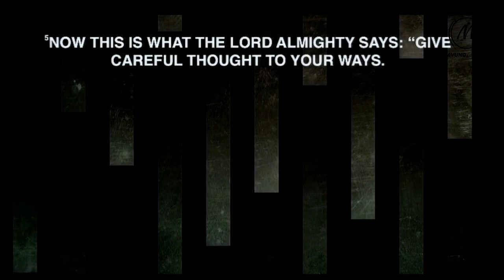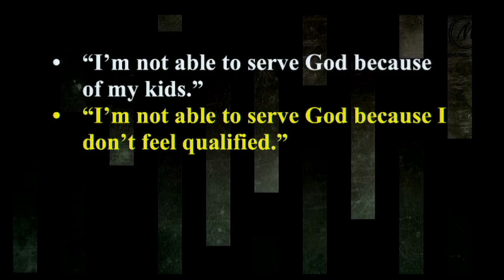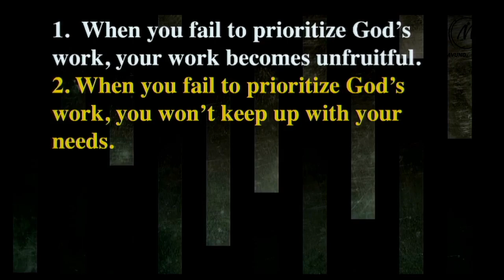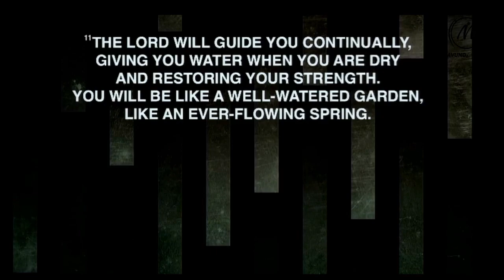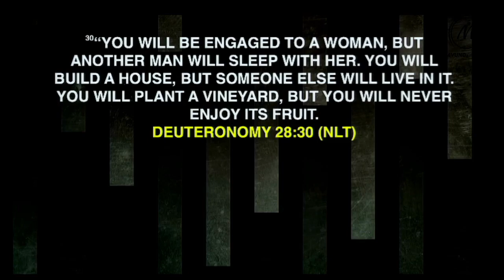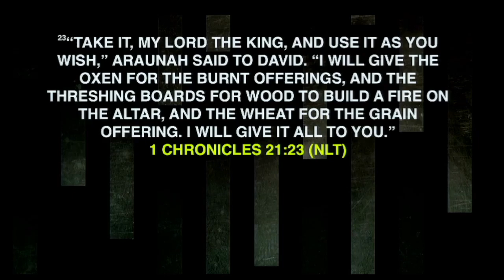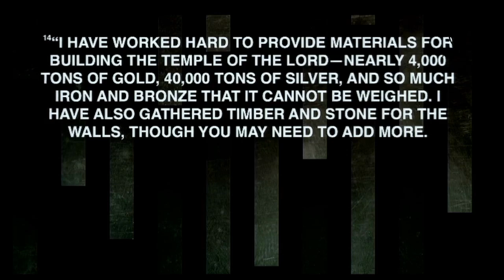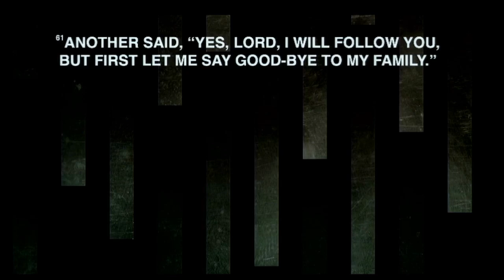The Gathering May 2022 || 1. Building God's House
If you've ever made some of these statements to yourself…
• “I’m not able to serve God right now because of my problems – financial/marital/health problems.”
• “I’m not able to serve God right now because I’m too young”
• “I’m not able to give time to the Lord because I’m too busy with my office work.”
• “I’m not able to serve God because my business is still young”
• “I’m not able to serve God because of my kids.”
• “I’m not able to serve God because I don’t feel qualified.”

Then you need to hear this powerful message about what happens when you fail to prioritise God's agenda NOW, and what choices you need to make instead! A must listen!